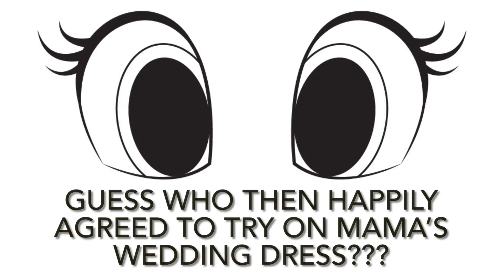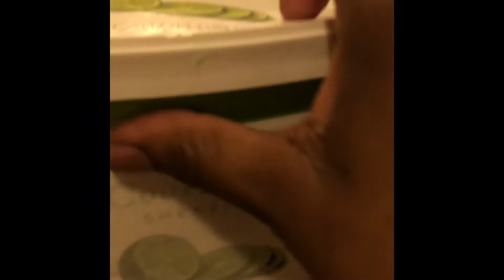It’s A Mother/Daughter Post to Remember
My first pricelessMoment post for 2022 was inspired by two Iconic actresses who both lived to be 90+ years of age, Cecily Tyson and Betty White —both ladies left lasting legacies. May they both Rest In Peace.

Today’s post is also a lesson on how we can agree to disagree on the issues of life but ultimately choose to make loving adjustments for the good of humanity.

It’s a Mother/Daughter Day to remember.